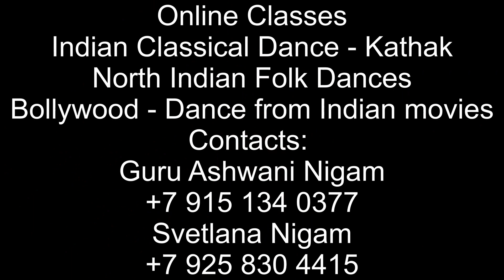Mujra Mix | Style Bollywood | School Chakkar | Nritya Sabha